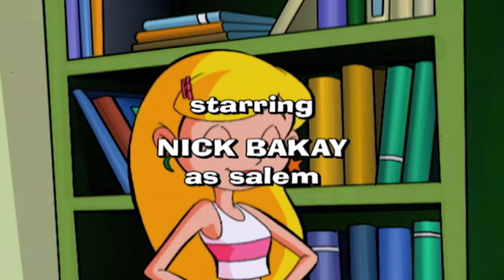Sabrina the Animated Series 127 - Stone Broke | HD | Full Episode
Gem’s family has suddenly gone bankrupt and she is forced to stay with Sabrina. The fact that Gem is broke does not sink in at first and she bosses Sabrina around. Gem soon discovers that Sabrina is her only friend and she relies on Sabrina to show her the ropes. Sabrina is so annoyed by Gem that she tries to cast a spell that will make Gem rich again. But Gem inadvertently throws a wrench in each of Sabrina’s spells. Gem learns she likes doing things for herself and feeling independent. When Sabrina finally succeeds in making the Stones rich again, Gem is a little bummed at first…..she gets over it.